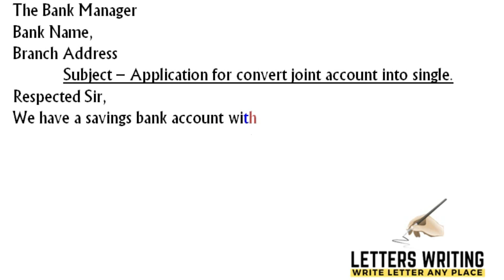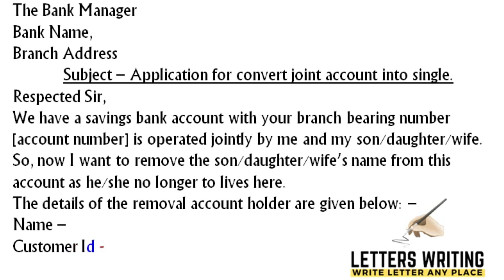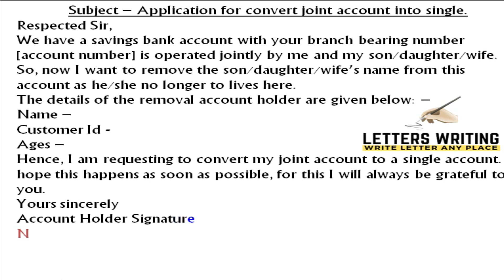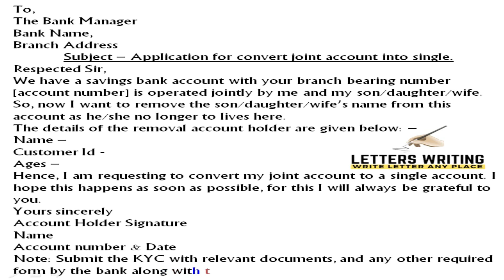Application Letter for Converting Joint Account into Single Account | Letters Writing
How to write an application for convert joint account to single account. In this video we will learn write letter to bank joint account to single. Joint account ko single account me kaise convert kare.